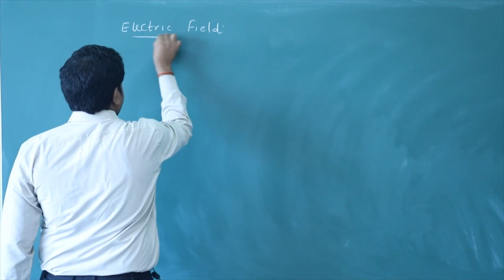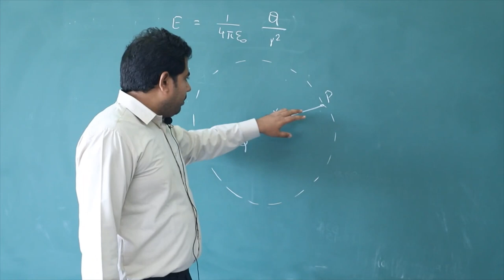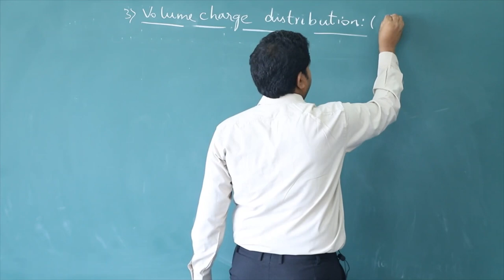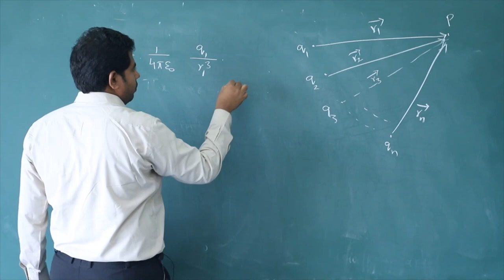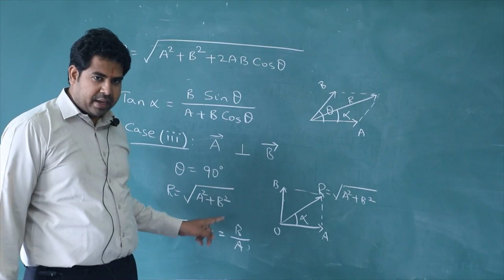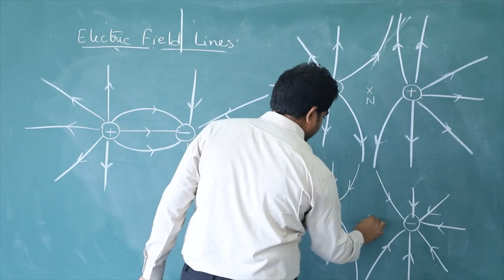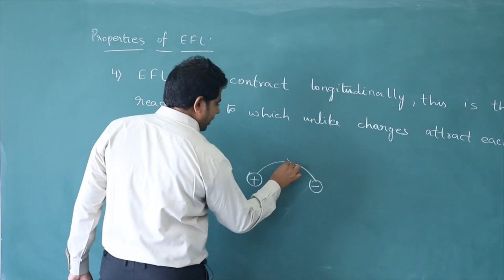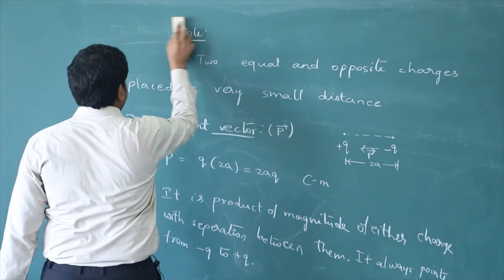Electric Field Due To Point Charge (Chapter -1) Lecture-3 By-Mr. A. Bhootendra Gaur